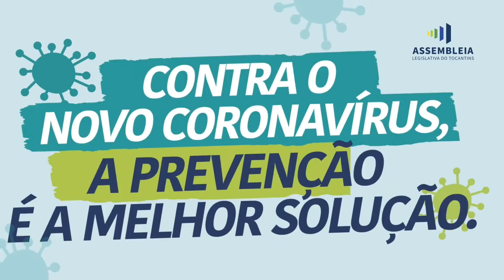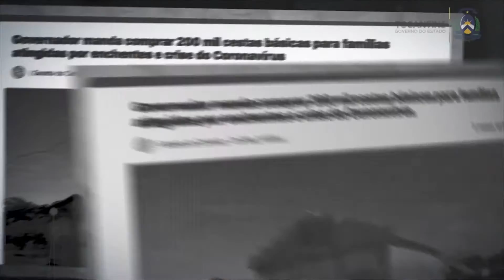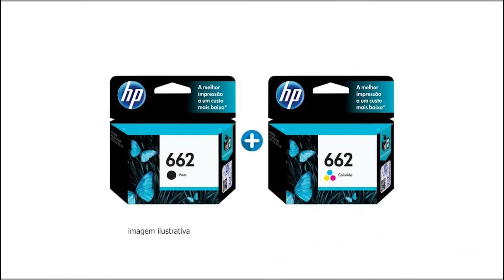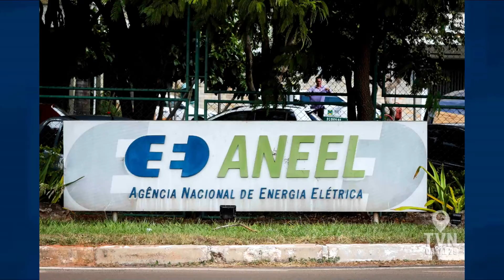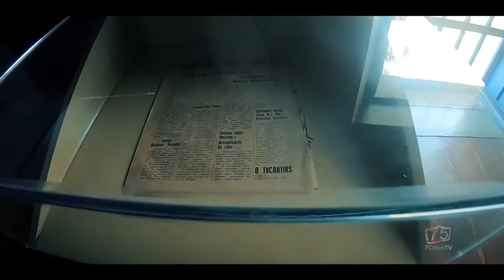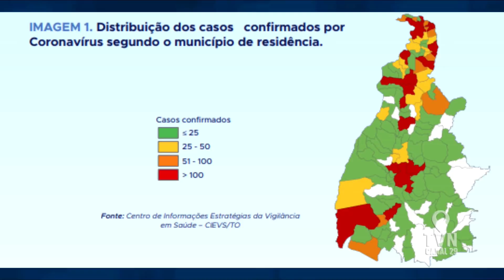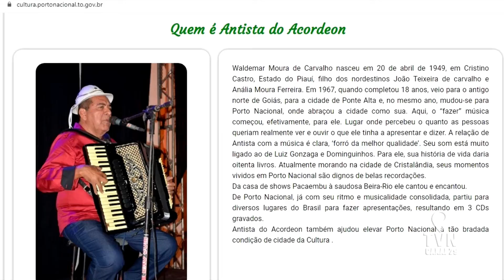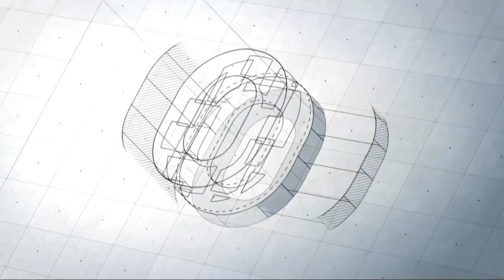02 julho 2020 Programa TVN Notícias Rede Meio Norte Porto Nacional-TO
02 julho 2020 Programa TVN Notícias Rede Meio Norte Porto Nacional-TO